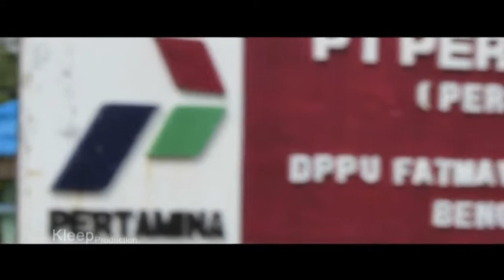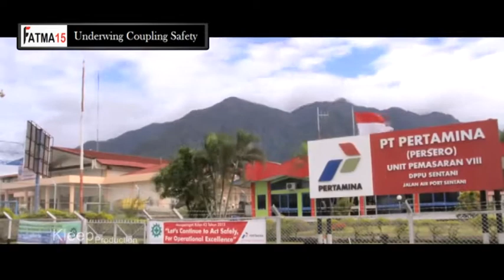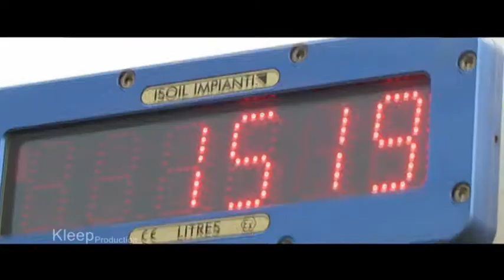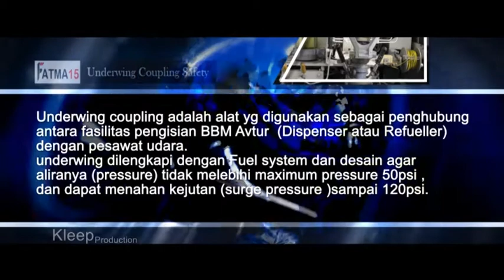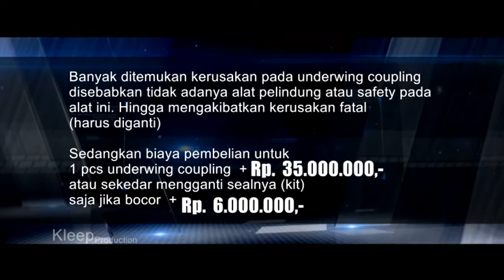FATMA15 UNDERWING COUPLING SAFETY (PERTAMINA AVIATION)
Alat Pelindung untuk peralatan pengisian avtur ke pesawat udara